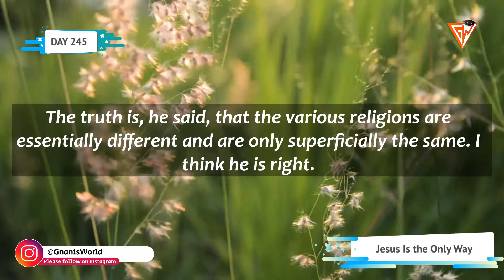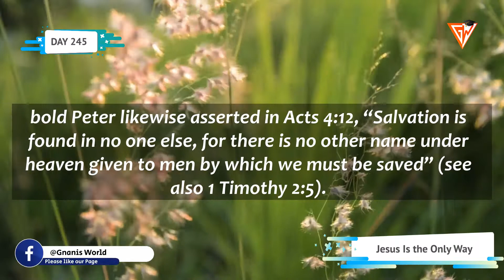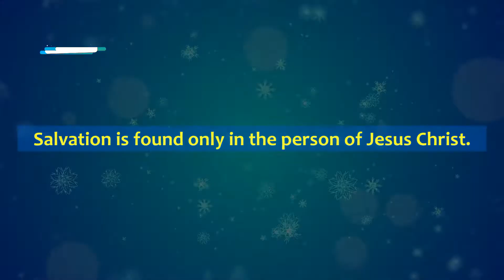DAY 245 || JESUS IS THE ONLY WAY || DAILY APOLOGETIC DOSE || GNANIS WORLD